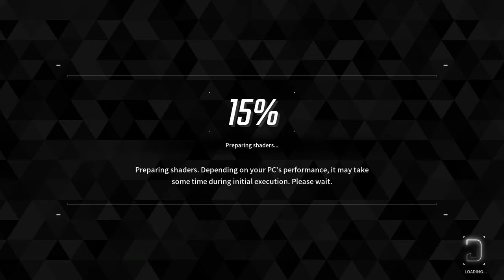First look on upcoming looter shooter The First Descendant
A quick look on the upcoming looter shooter game, The First Descendant
a small review and maybe a few opinions on how this game might play out. Hope you enjoy.